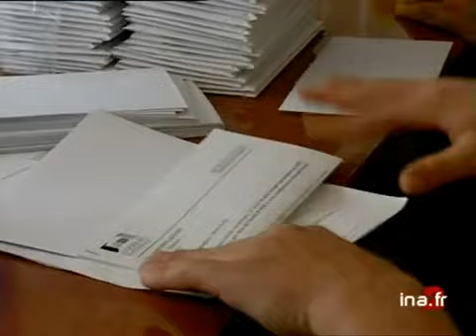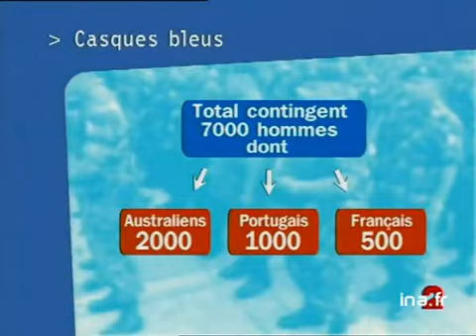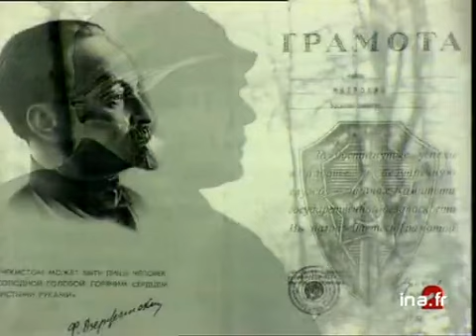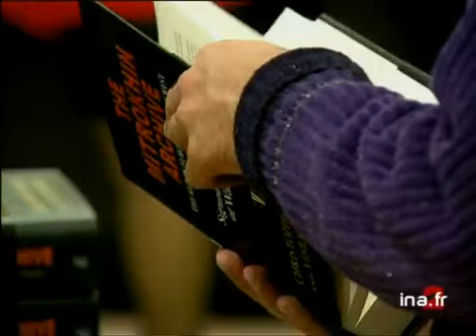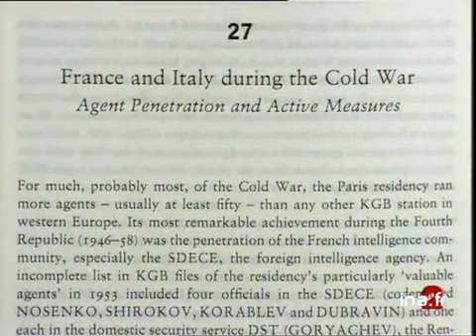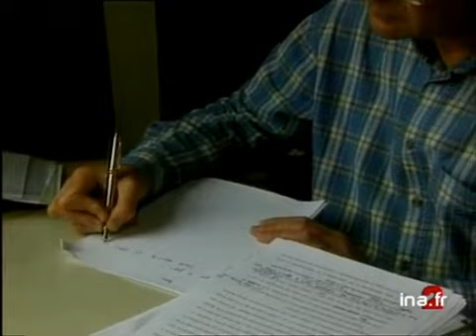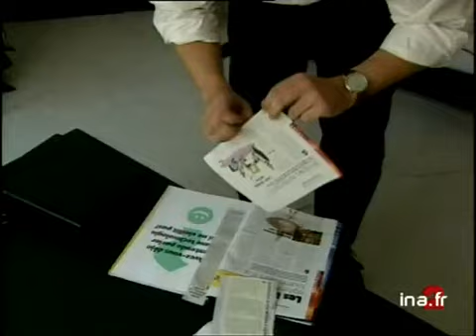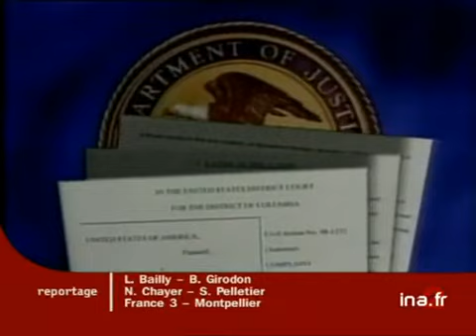JA2 20H EMISSION DU 18/09/1999